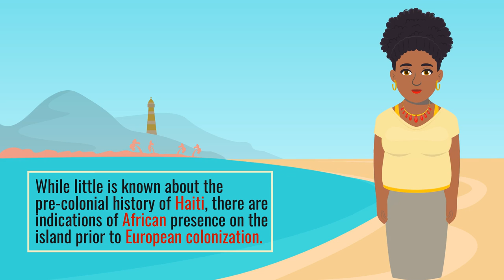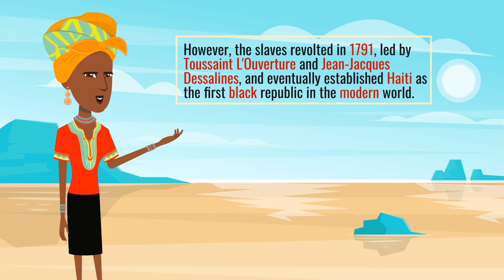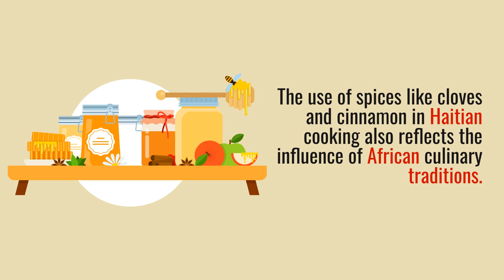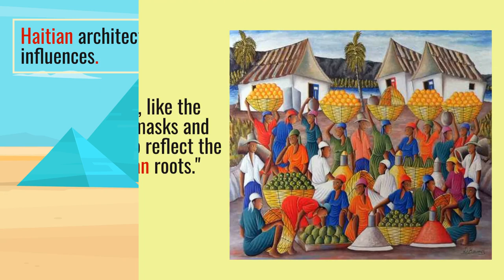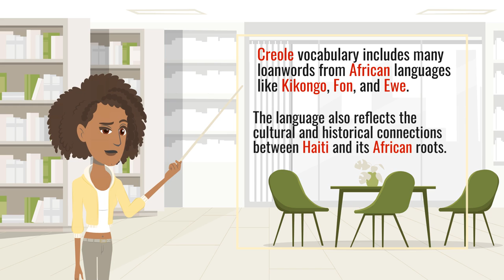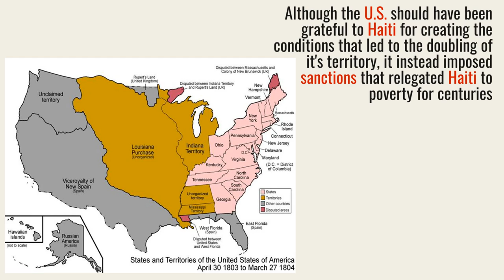Unraveling The Roots | Haiti: The African Legacy in Language, Culture, Food, & Religion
Title: Unraveling The Roots: Discovering the African Secrets of Haiti: Are You Ready to Unravel Its History?

Description: Are the people of Haiti actually African?

Discover the rich cultural ties between Africa and the Americas in our animated series, "Unraveling The Roots." From the Caribbean to South America, we explore the African influences on the music, art, architecture, cuisine, language, religion, and history of various countries in the region.

In each episode, we take a deep dive into a specific country or region, highlighting its unique cultural tapestry and uncovering its African roots. We explore the pre-colonial connections, the impact of the transatlantic slave trade, and the enduring cultural legacies of African traditions.

Whether you're a history buff, a music lover, a foodie, or simply curious about the rich diversity of the Americas, our series has something for you. Join us on this enlightening journey of discovery and appreciation of the African influences in the Americas.